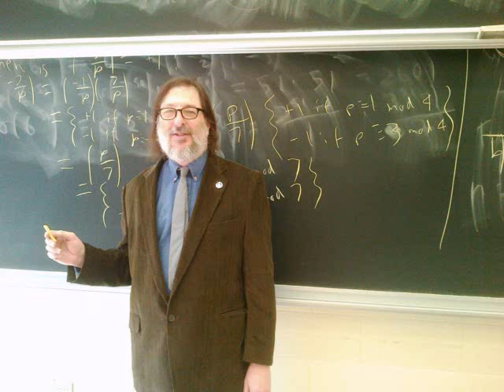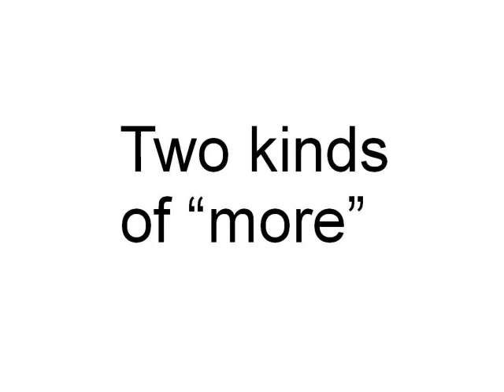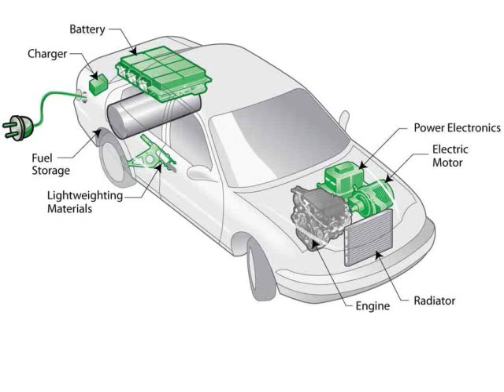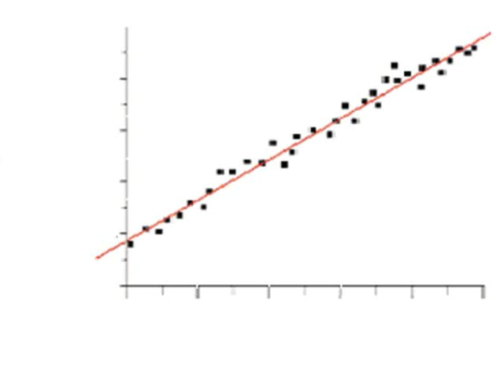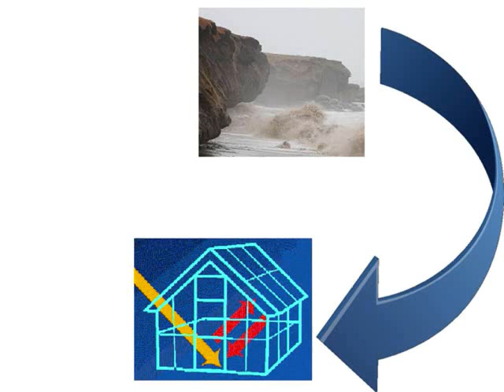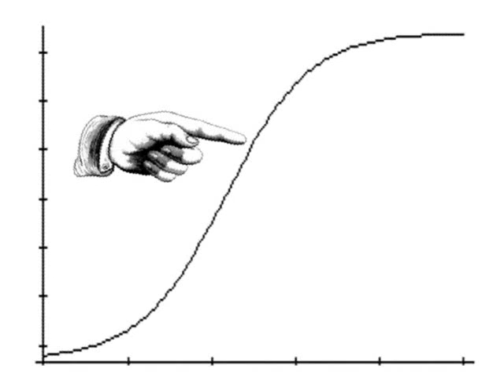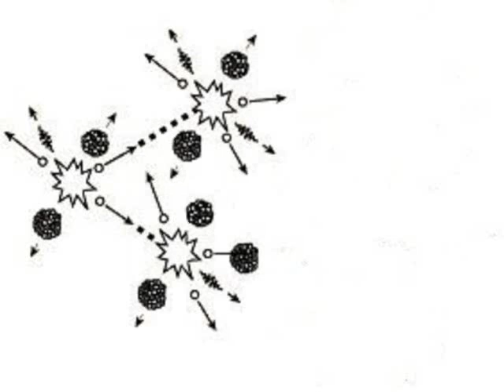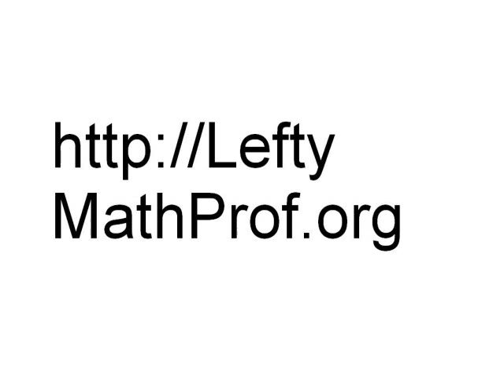The math of runaway warming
26-minute video explaining feedback loops, exponential growth, etc. in nontechnical terms.